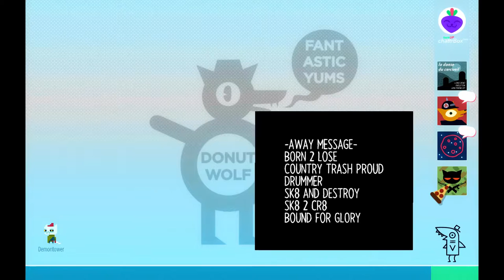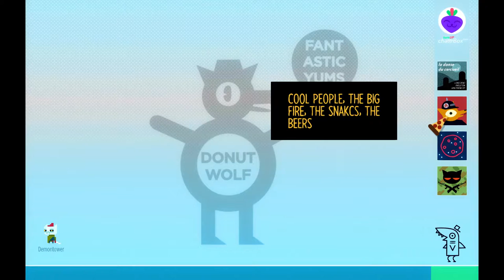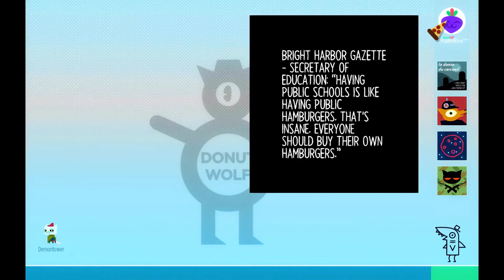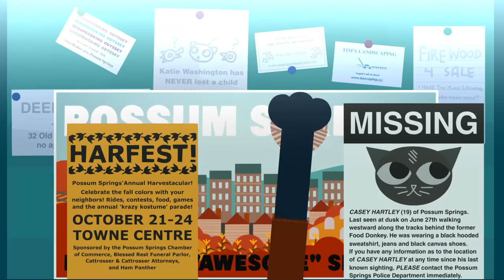Let's Play Night in the Woods (6): Meeting Bea